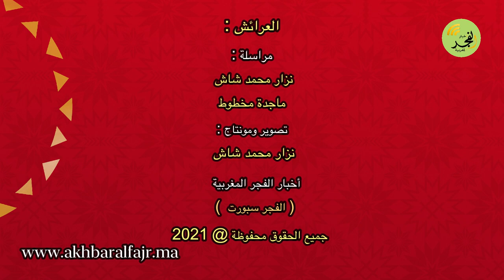كرة القدم النسوية : نادي جمعية نجاح أزرو يحقق التعادل أمام المتصدر نادي جوهرة نجم العرائش